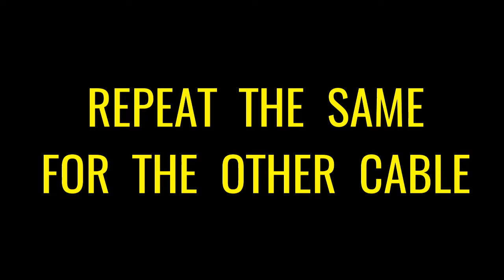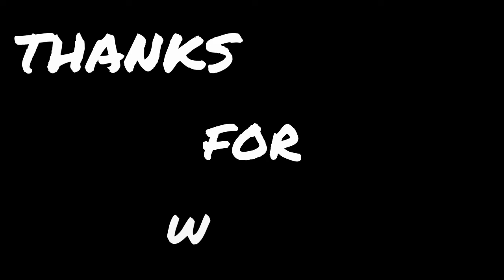How to make RCA to TS Cable